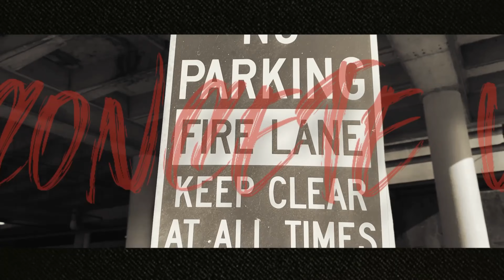Concrete V - 7:12p.m. Remixx “Official Video” Directed By; Alijah Martin Edited By; LGE Filmz